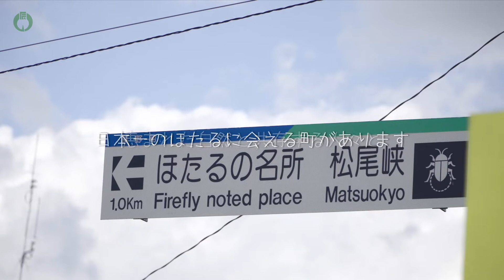【辰野町】職員募集PR動画 2020年 | PINTO.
- 長野県辰野町の職員募集動画になります。
恵まれた自然と共存する温かい人々がいる辰野町。
NHKにて正式に日本の真ん中に選定され、日本一のほたるが見れる町です！

詳しくは、、
〜辰野町公式ページ〜

辰野町の動画もチェック😉

- 撮影・編集 -
🖥ホームページ🖥